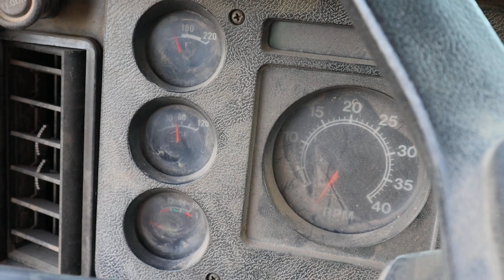1985 INTERNATIONAL F2375 For Sale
1985 INTERNATIONAL F2275 (Not 2375) FARM TRUCK, Tri-Axle Twin Screw, Detroit Silver 6V92, Spicer 7 Speed Transmission, Spring Suspension, 20' Steel Box w/Headlift Hoist, Roll Tarp, (Beet Equipment Included But Not Pictured), 10:00-20 Rear Tires, 315/80R22.5 Front Tires - Nice running farm truck located at the owner's farm site near Borup, MN - For more information contact Tyler at Weber Family Farms at 218_556_3266 or Clark at Auctionblock 218_483_7880